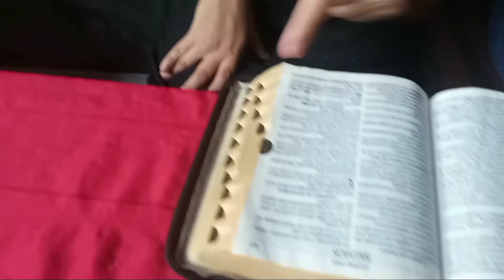DESAFIO DAS MÃOS LIVRES !!!